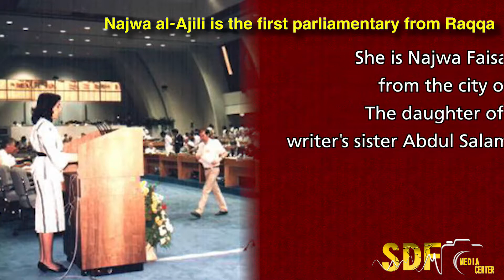personality from my country: Najwa al Ajili